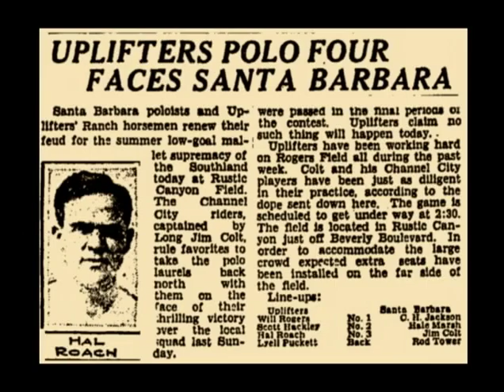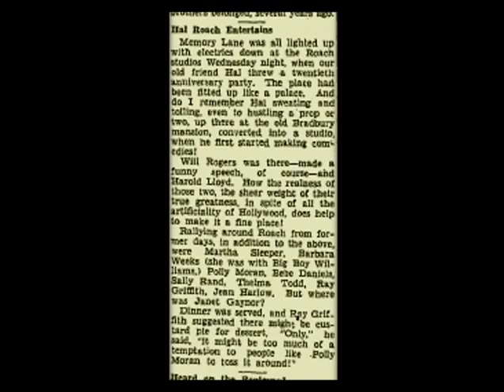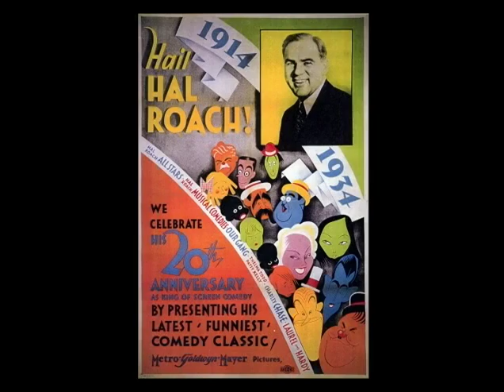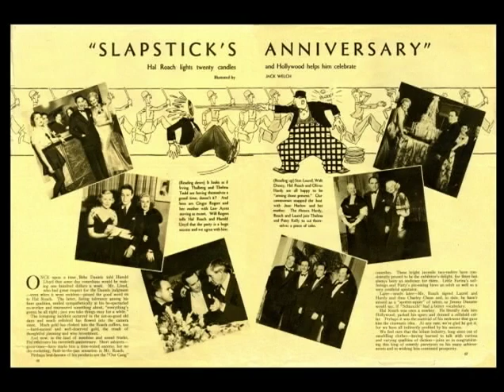Roach Studios 20th Anniversary (Resume Sample)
This is a seven minute documentary which details the twentieth anniversary celebration of the Hal Roach Studios. It was held in December of 1933. The film comprises a montage of images related specifically to that event with an original voice-over narration. The software platforms used were Sony Vegas and Adobe Encore. The audio track was recorded using Sound Forge.